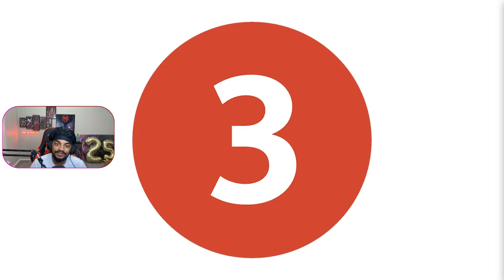Mary Jane is the MOST Toxic Woman of All Time!